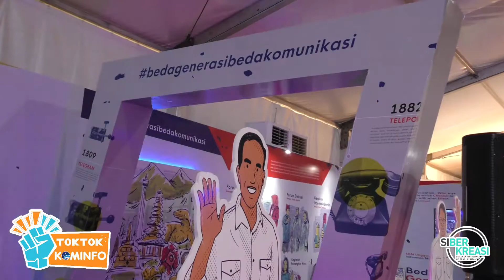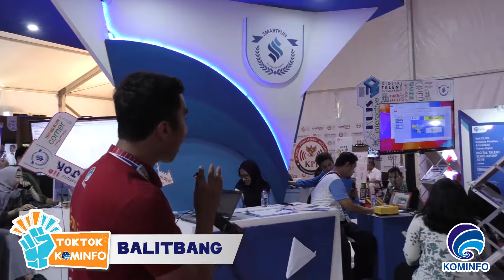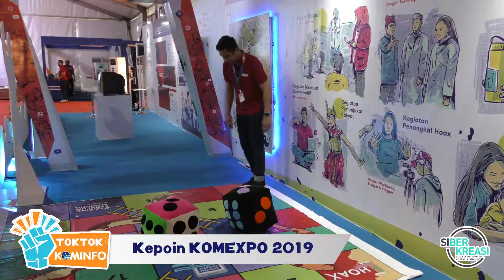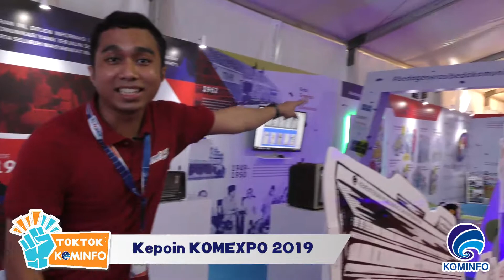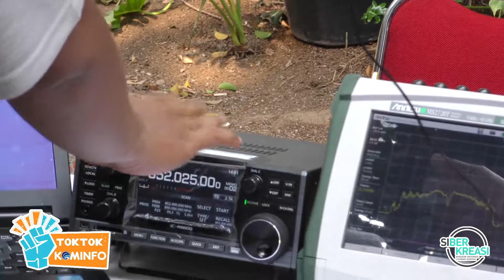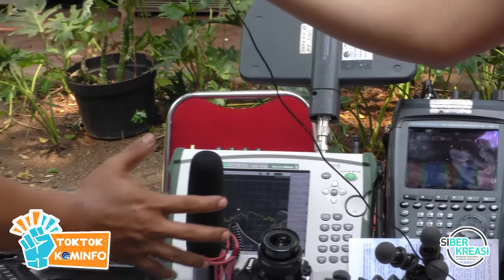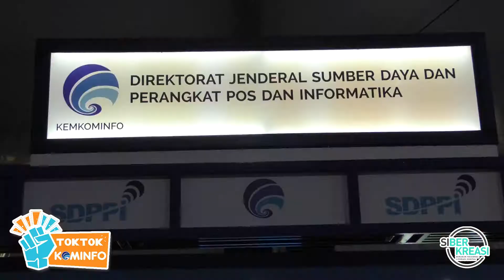KomExpo 2019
Haaai haaaai haaaai, kali ini TokTokKominfo mau ngepoin acara Komexpo 2019 yang diadain di Kantor Kementrian Kominfo. Memangnya apa aja sih kegiatan acaranya? Bagaimana sih antusiasme siswa-siswi dari berbagai sekolah di acara ini?

Yuk, cari tau jawabannya dalam program TokTokKominfo ini

Facebook: Kementerian Komunikasi dan Informatika RI